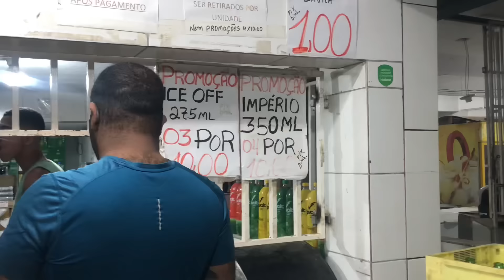ARRUME-SE COMIGO E COM MINHAS AMIGAS 🤣